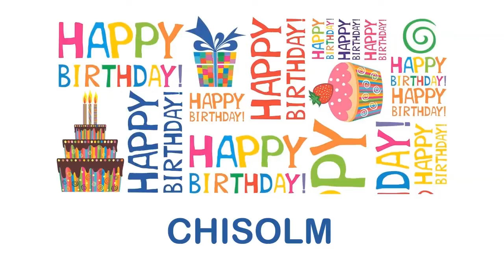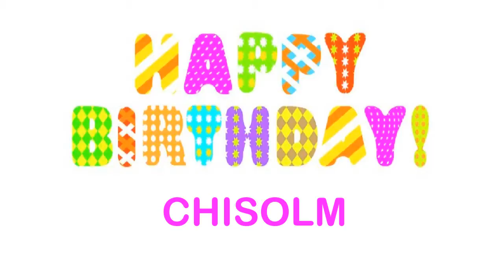Chisolm Wishes & Mensajes